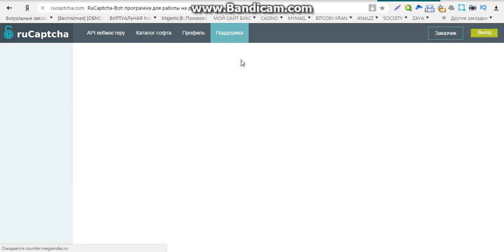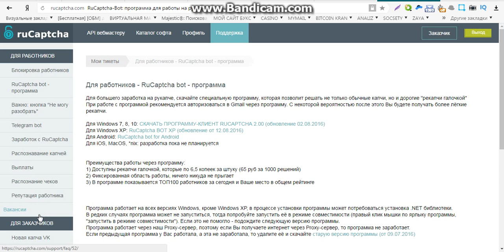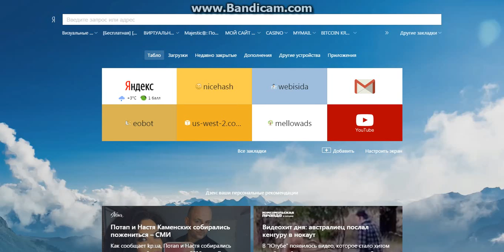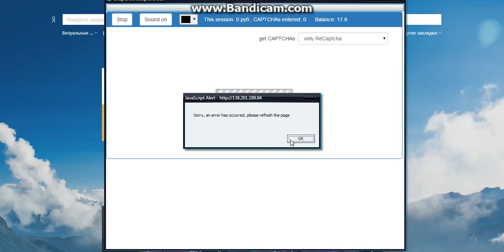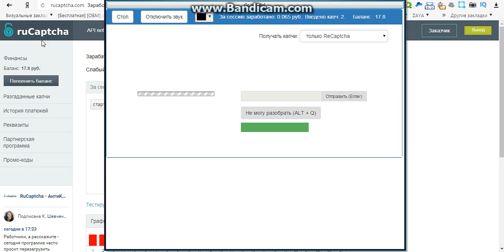рабочий заработок в интернете без вложений